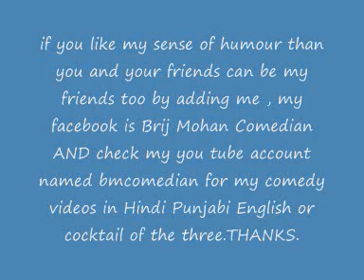MUNNI TERA HO SATIYANAAS ? HARYANVI JOKE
HARYANVI JOKE ?